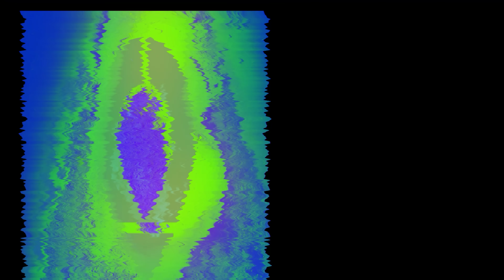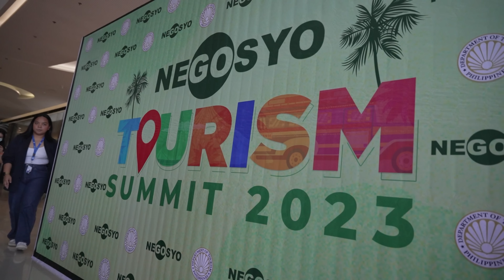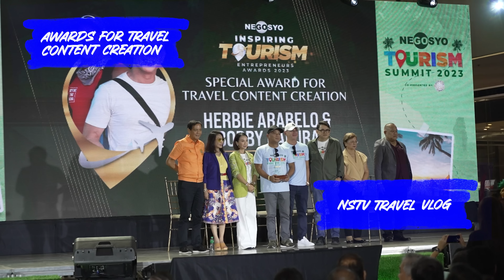Off to Cebu for Go Negosyo's Tourism Summit 2023!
In this vlog we fly back to Cebu upon the invitation of Go Negosyo for their Tourism Summit 2023. We were so elated to find out we're being recognized together with a selected travel content creators who contribute in inspiring tourism across the Philippines. We were also invited to join the panel during the Storytelling segment to share our stories and give some tips to the attendees. Other awardees included @BecomingFilipino ,  @AngelicaandAileenWanders ,  @OneArmedWanderer   @TheChuiShow  , Awesome Planet and Bogart the Explorer.

We're really over the moon with the award and being able to spend time with the organizers, the Department of Tourism, other stakeholders in the industry and other like-minded vloggers out to promote the beauty of the Philippine islands/culture/people.

Special thanks to Go Negosyo, special mention Mr. Joey Concepcion and his staff Toni and Shyn.
Glad our friends Doods and Selle of Tour Siargao, one of the best tourist guides we've worked with. You can check them out and message them on FB: Tour Siargao (c/o Doods)

You have made this ongoing adventure well worth it. You have and continue to inspire us in our craft.

Useful links and pages:
Go Negosyo - seeking to be the institution that brings together all key stakeholders and enablers to generate competitive Filipino entrepreneurs.